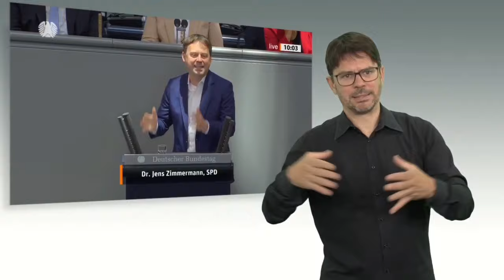125. Sitzung, TOP 7: China-Strategie der Bundes­regierung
125. Sitzung vom 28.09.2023. TOP 7: China-Strategie der Bundesregierung